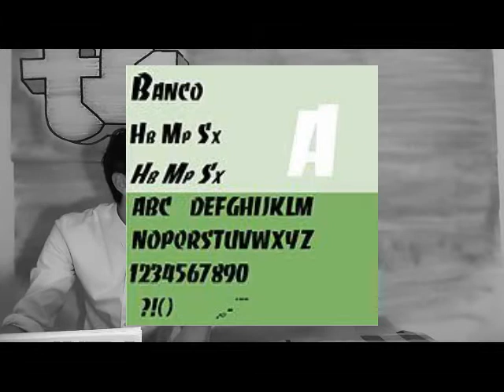LE CHANT DU DESIGN - DESIGN COURT ROGER EXCOFFON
Un Design court est un "court-métrage" d'une durée inférieure à trois minutes présentant un designer.
Présenter sous un format vidéo et rapide des artistes, street artistes, architectes, designers, graphiques, illustrateurs, typographes, réalisateurs, etc...
Et pour cela pourquoi pas une présentation faite par des étudiants en arts appliqués ?!